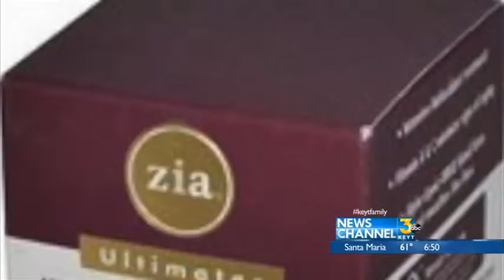Consumer and Sports Block 04/04/16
This Block in the 630pm newscast is enjoyable for me because, this block I have to make meter, have sports, and run a sponsored business package along with the local news.